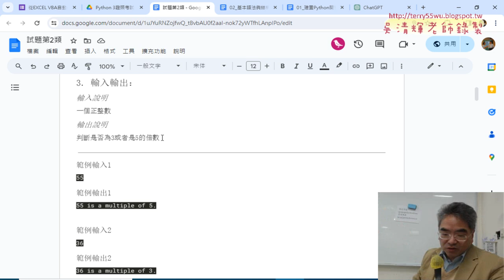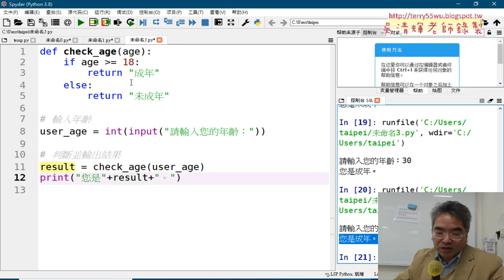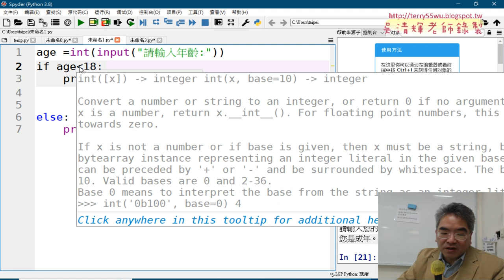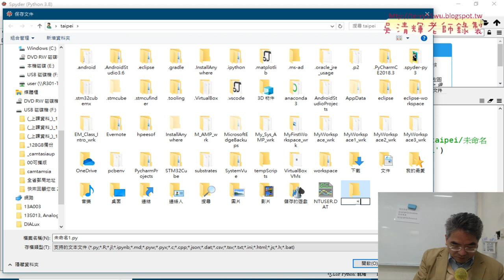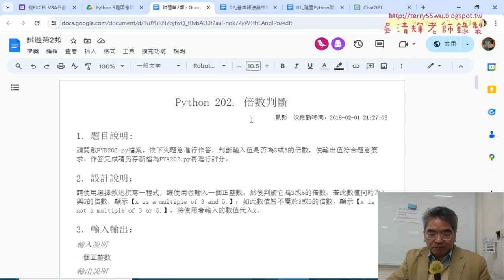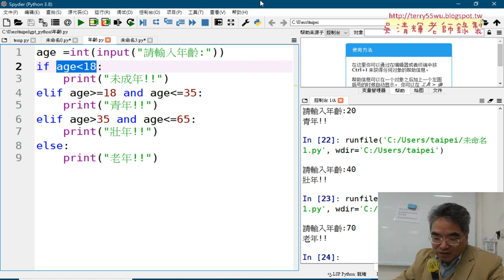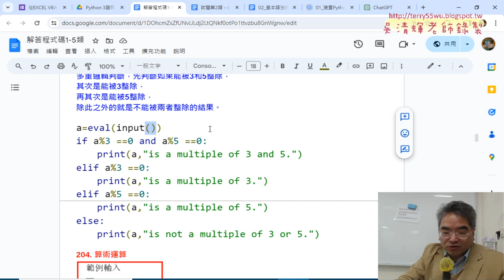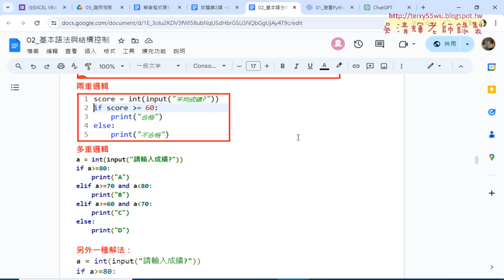06 多重判斷成年與證照考試